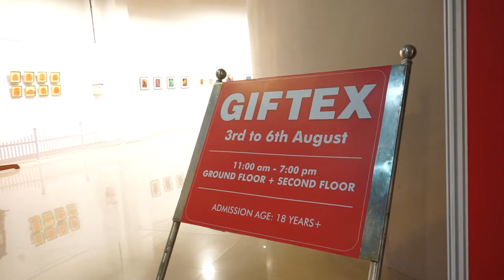Giftex 2022 | Visitors Views (Part 4) | Giftex Exhibtion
India's Biggest Corporate Gifting Bonanza ‘GIFTEX’ is here! Explore brands from around India; find awesome gifting options and amazing products in categories like electronics, food products, stationery and more.
VISIT until 6th August  AT NEHRU CENTRE (Nehru Planetarium) WORLI, MUMBAI from 11:00 AM to 7:00 PM.